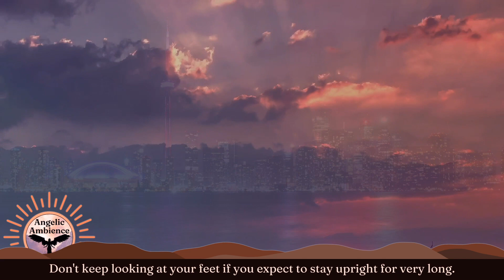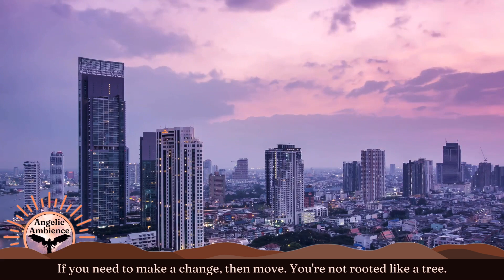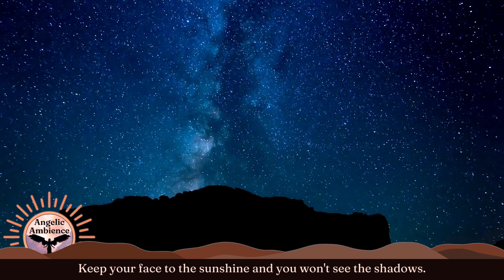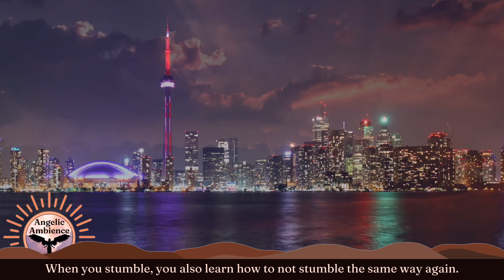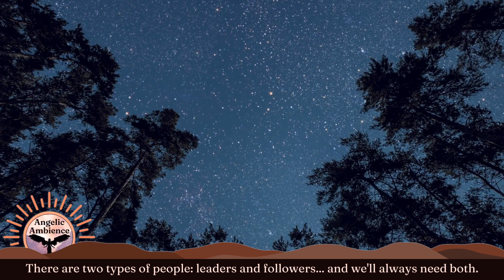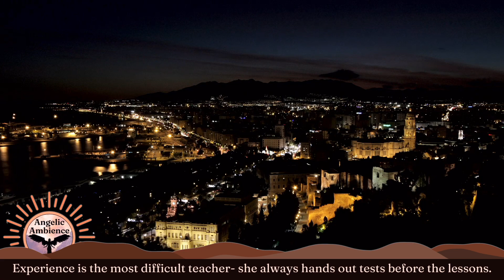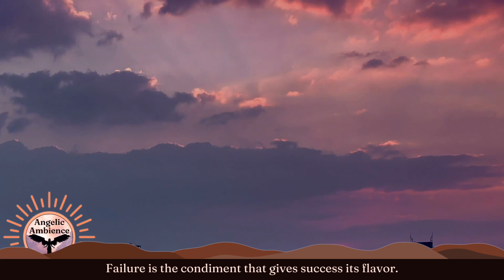Beautiful Choral Music and Nature Ambience 🌙 Inspirational Quotes #27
Relaxing choral music with nature ambience at nighttime. Peaceful nighttime nature sounds to help you relax and quotes to inspire you.

00:00 Chorale in C minor
03:45 Chorale in F
07:28 Chorale in G

My name is Scott Michael Sorg, creator of this channel as well as all of its content. I'm the music composer, graphic and sound designer, occasional videographer, and writer of all of the inspirational quotes in each of my videos. You can read more about me and my music further down (see "BEHIND THE SCENES" below).

What's my GOAL for this channel?
Angelic Ambience is designed to give you positive feelings of hope, happiness, and a sense of well-being in life. I do this by designing videos with a blend of music, inspirational quotes, and nature sounds and scenes. In addition to composing and recording music, I have always loved writing and collecting motivational quotes. I add these quotes to my videos to hopefully fill your mind and heart with thoughts of optimism, hope, happiness, and joy. ❤️

Who are the people BEHIND THE SCENES of this channel?
Just me... Scott. I'm originally a clarinet performance major who, after a few years, transitioned to music composition. Now I'm a composer, part-time musician, and graphic designer for this channel living in southern California, near Los Angeles. I play the clarinet, the piano, and the EWI (an Electronic Wind Instrument made by Akai, which I often record my music with). I usually prefer to compose my music at the piano, but occasionally, I will start writing directly in my music software Logic Pro X if a sample or sound happens to inspire a new idea. 📝

How do I add the QUOTES to the videos?
Green screen overlays! I begin by writing new quotes or modifying other inspiring quotes in my own words that make the best sense for me. I save these quotes in a dedicated computer notepad and then apply these quotes to my own carefully crafted green-screen text overlays that I've created using Canva, a web-based graphic design tool. I apply, or "lay", these green screen mp4 files over my video footage in iMovie during the video-editing process (see paragraph below). ✅

About the video NUMBERING (EXAMPLE: "Inspirational Quotes #28"):
I create sets of 5 dedicated quotes on green screen overlays that I create in Canva and then save and number these green screen video sets (of 5 quotes) as mp4 video files on my computer. Once I write, select, and assign 5 specific quotes to a green screen overlay, they're NEVER reused in any new overlay set that I create. When I title a video "Inspirational Quotes #28" for example, it means that I'm beginning that video with the 28th set of 5 unique quotes; the 28th green screen mp4 file that I've created and saved. Subsequent quote sets added to my videos, after the initial set like the 28th example above, are selected at random, usually by shuffled numbered cards to prevent frequent quote set repeats. I typically add at least 7 quote sets, or 35 unique quotes, to each of my videos. As of now, I have over 180 individually written quotes saved in my computer library- and counting! More to come. ↗️

Channel CONTENT:
🎵 AUDIO | Each of my videos have original music composed entirely by me for this channel using Apple's Logic Pro X and various software sound samples. The orchestral strings samples you may hear are recorded with Samplemodeling Strings- my favorite sample library by far! Many background nature sounds you can hear were recorded on my phone using a small microphone; native California sounds, especially my ocean audio files that I recorded at Laguna Beach. ☀️🌊

Many of my own video clips were taken by me right here in southern California. I do all of my own video editing in iMovie, Canva, and Logic Pro X; the nature clips, my inspirational quotes green-screen text overlays, and all of my mastered audio mixes.